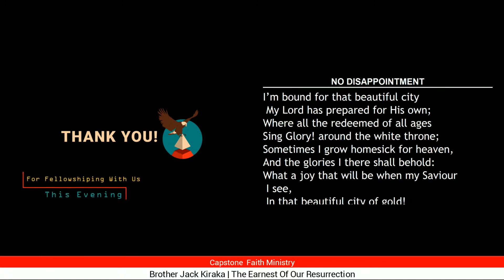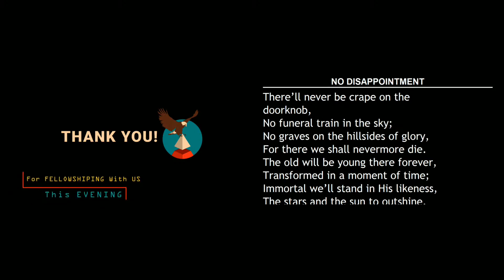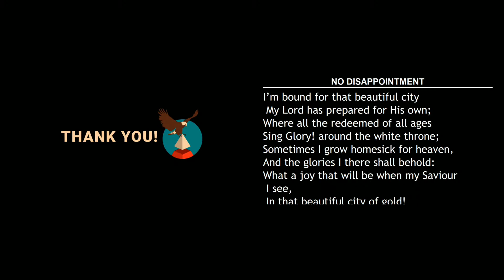No Disappointment || 25-11-2022